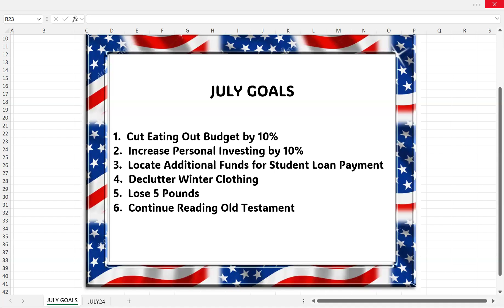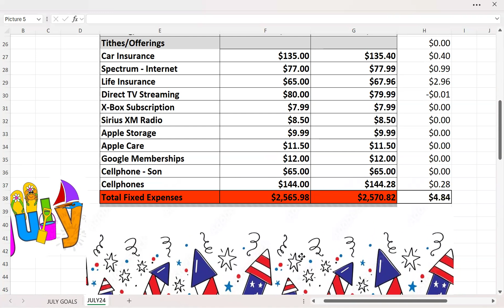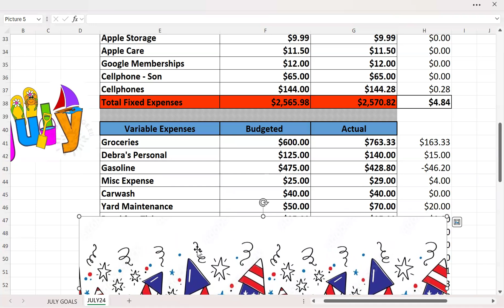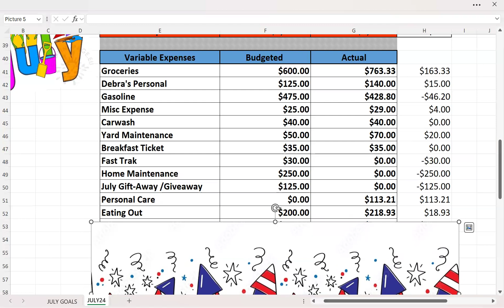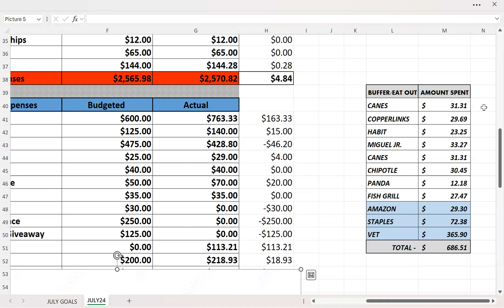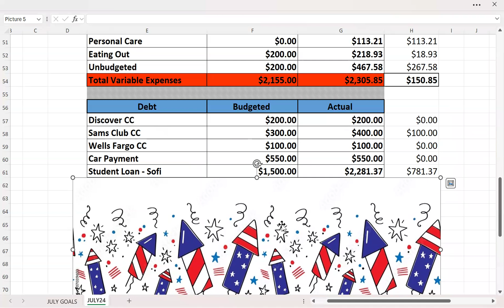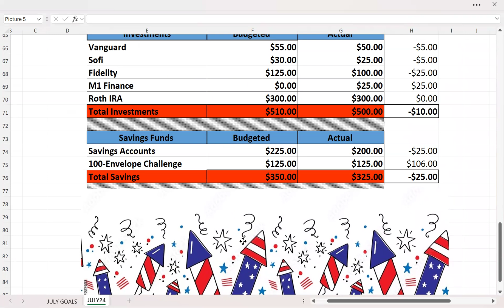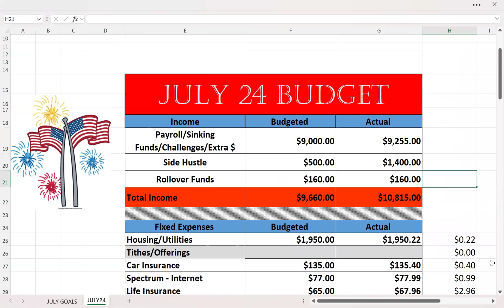July 2024 Budget Closeout | Goals Reached | Debt Payoff Journey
Hi budgeting friends, join me as I share my July 2024 budget closeout.  You will clearly see where all of my money went. 😍 I will be sharing my real numbers and go through how I spent my money during the month.  Thanks for your continued support of my channel! 🥰

I use Excel to document my monthly budget. 💜

I ❤️ Happy Mail:
Debra's Journey
2621 Green River Rd # 105
Box 337